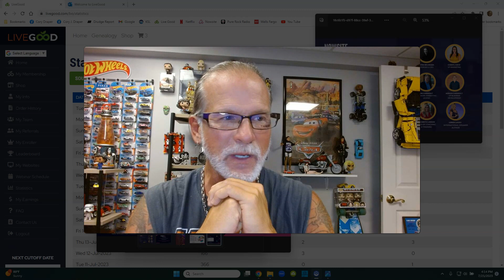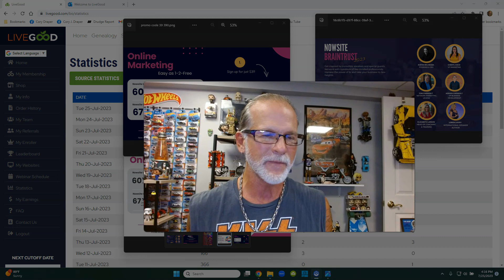LIVEGOOD 325 Targeted Leads Daily $39.00 Month, No Contract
LIVEGOOD
325 Targeted Leads Daily $39.00 Month, No Contract

livegood
livegood review
livegood compensation plan
livegood powerline
livegood mlm
livegood reviews
livegood products
livegood review 2023
livegood company
livegood health products
livegood launch
join livegood
livegood matrix
what is livegood
livegood scam
livegood spillover
livegood business
livegood wholesale
livegood opportunity
livegood product
livegoodproducts
livegood supplements
livegood benglinsky
livegood team
livegood prelaunch
livegood tour
livegood funnel
livegood coffee
ben glinsky
live good mlm review
live good
mlm reviews